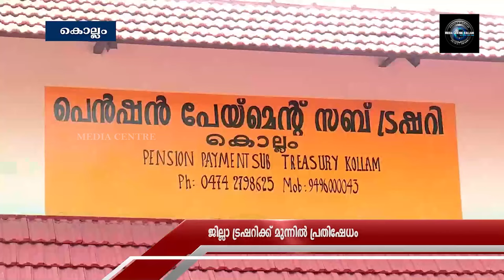NOON NEWS 07 03 2024